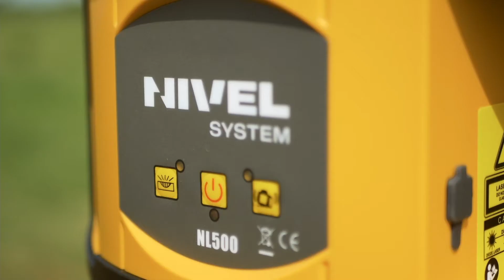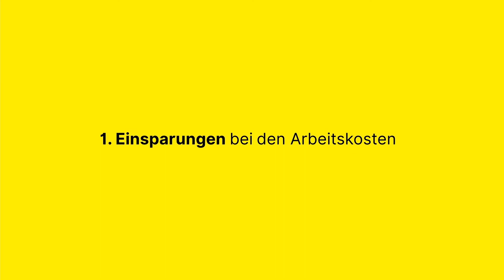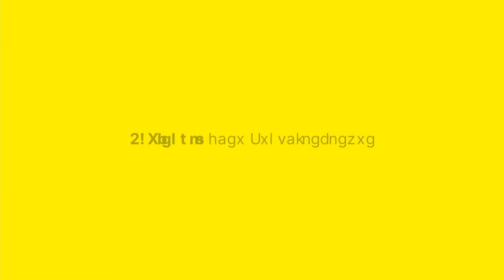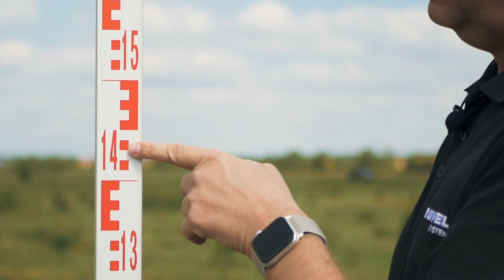Nivel System - Laser nivelliergerät NL 500 (DE)